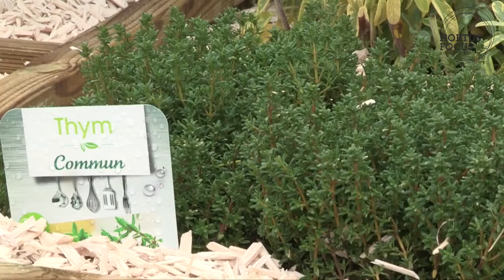Conseil d'experts : comment planter et entretenir le zaatar, le thym libanais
On l'appelle thym libanais ou zaatar, son parfum méditerranéen mérite votre intérêt. Jean-Marc Parra, spécialiste des aromatiques, nous fait vibrer les papilles. Retrouvez-le sur le magazine Hortus Focus :